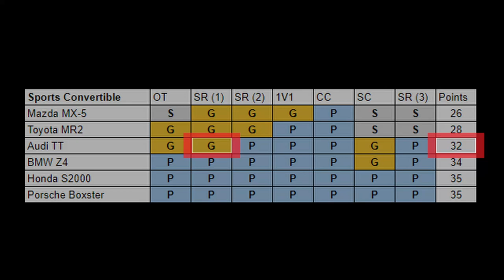PGR2 - Audi TT Roadster Medal Improvement - Street Race (1) Platinum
Improvement from Gold to Platinum on Street Race (1) using the Audi TT Roadster in the Sports Convertible Series.

Footage recorded by STRIBBERS.

If you can beat any car/medal combination then send in proof to update the spreadsheet! I will attempt the medal improvement myself, or use the submitted proof on the "Project Gotham Racing 2 (PGR2) Medal Improvements" YouTube playlist.

00:00 - Intro
00:10 - Event
02:39 - Updated Spreadsheet
02:49 - Outro Message